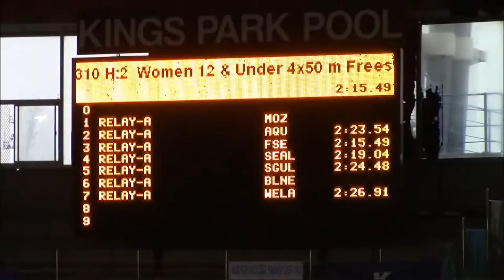SSA L1 champs 2016 Women 12 & Under 4 x 50 m Freestyle relay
This was such an exciting race.  The girls from Seagulls Swimming club placed fourth in their heat missing the podium but what a fight the girls put up.  They were the youngest swimmers in the field.  Monica Botha, swam an unofficial time of 33:80 in the second leg.